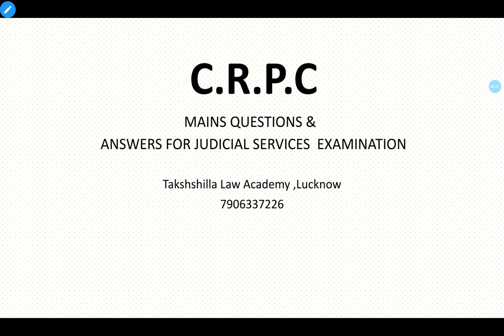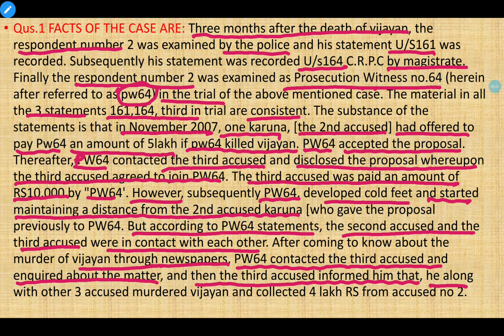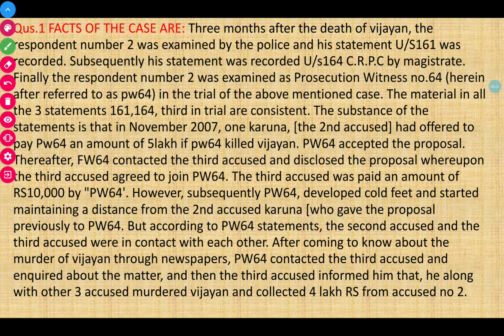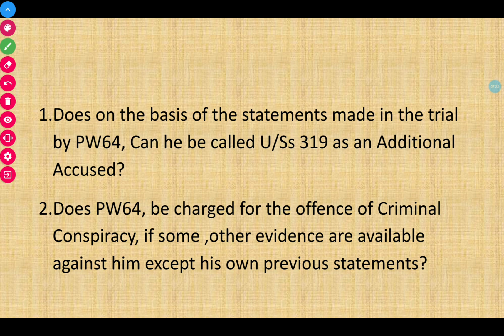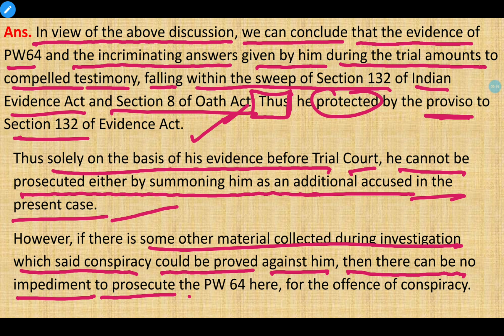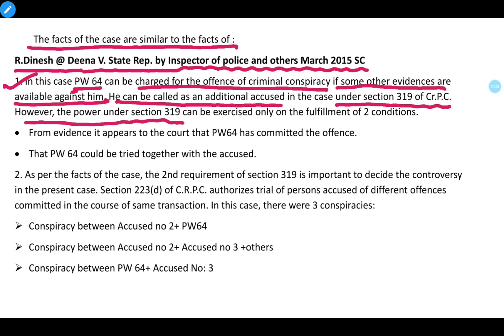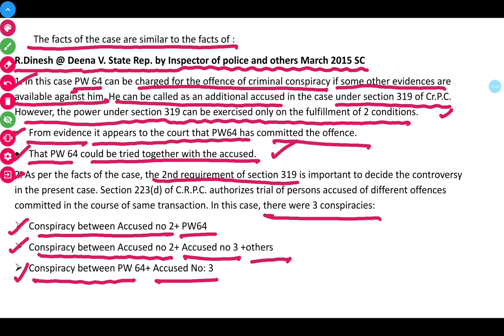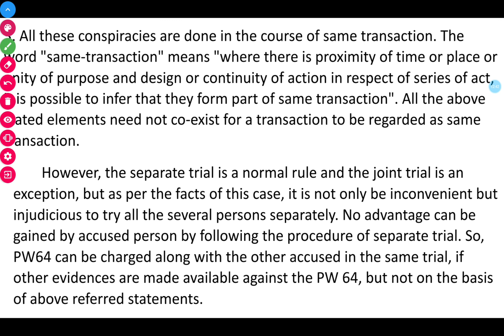Law For Bihar PCS-J 🆕 Judiciary Mains answer writing :Cr.P.C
If you want to find out more about ANSWER WRITTING FOR MAINS BIHAR PCS-J Introduction full lecture in hindi,   click: ➡

This video is presenting ANSWER WRITTING FOR MAINS BIHAR PCS-J full lecture in hindi valuable information but also try to cover the following subject:
ANSWER WRITTING FOR MAINS BIHAR PCS-J
Youtube is the very best website to go when searching for videos about ANSWER WRITTING FOR MAINS BIHAR PCS-J  full lecture in hindi.
ANSWER WRITTING FOR MAINS BIHAR PCS-J full lecture in hindi is undoubtedly something that interests you and a lot of people so I made this video about this topic.
Follow our video clips regarding ANSWER WRITTING FOR MAINS BIHAR PCS-J  full lecture in hindi and also various other similar subjects on

Now that you have watched my vid about ANSWER WRITTING FOR MAINS BIHAR PCS-J full lecture in hindi has it assisted?
Please share on facebook the vid to help other individuals searching for Small cause courts act full lecture :)